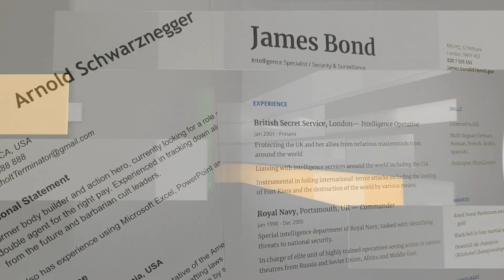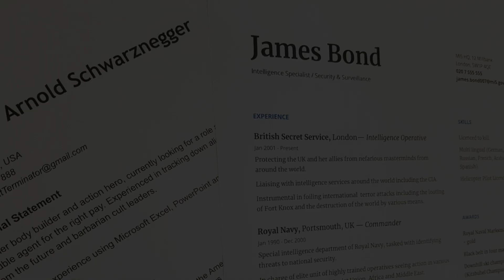Why Your CV Matters More Than You Think! | Top Tips for Job Success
Whether you're looking to improve your cybersecurity, learn new digital skills, or stay ahead in the ever-evolving tech landscape, Fusion Avenue has got you covered. We break down complex topics into easy-to-understand, actionable advice, so you can confidently navigate the digital realm.

If you find our content helpful, consider supporting us! Together, we can build a more digitally secure and empowered future.

This video was made possible with the invaluable support of the Scalabrini Centre of Cape Town, whose unwavering dedication to empowering people on the move has been instrumental in its creation. We would also like to extend our gratitude to MIDEQ, funded by the UK Research and Innovation (UKRI) Global Challenges Research Fund (GCRF), for their generous support, which has enabled this project to come to life.